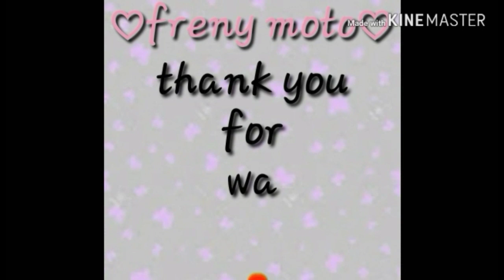ANONG DAPAT GAWIN KAPAG NADEBIT ACCOUNT.? ANO ANG DEBIT ACCOUNT?!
Debit account.. if you try to withdraw then the atm machine did not dispense your money.